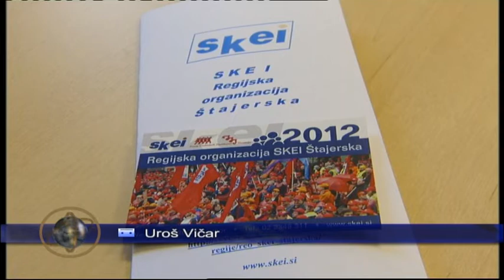Denar želijo nazaj, TV Maribor 3.1.2012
Nekdanji vodji finančne službe štajerskega sindikata SKei, ki je več let odtujevala denar in sindikat oškodovala za skoraj 300 tisoč evrov grozi, da bo ostala brez hiše. RTV Slovenija, TV Maribor, novinar: Timotej Semenič, slika: Zdene Višnič in dokumentacija, montaža: Uroš Vičar - FB